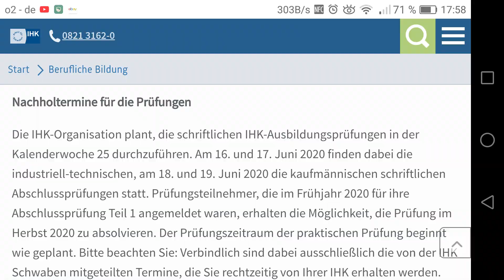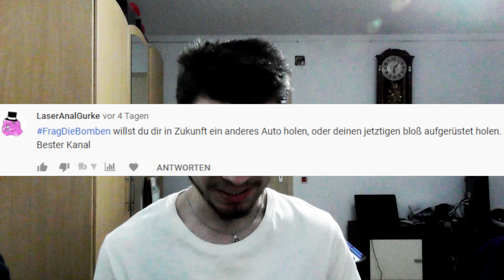Kann ich eine Russenhocke? - FragDieBomben #89